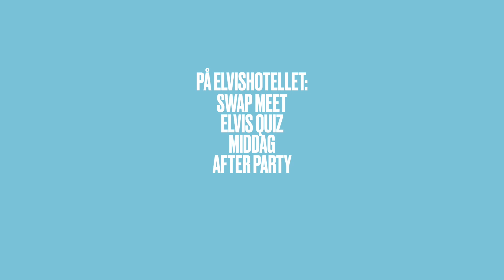Elvis Presley Birthday Party 2024 Trailer 2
Elvis Presley Birthday Party 2024 den 13 januari på Katalin i Uppsala.
Elvis i Norden träff på Elvishotellet Clarion Collection Hotel.